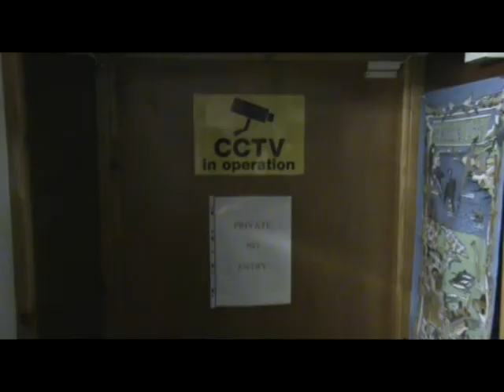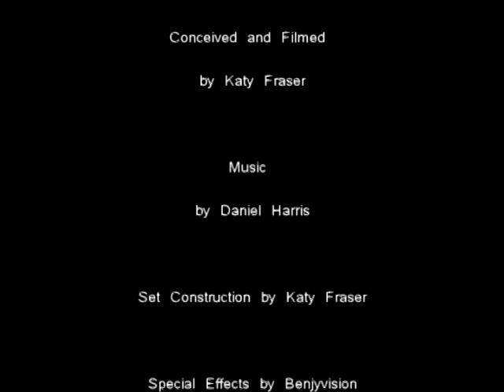The Adventures of Findo Gask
All Adventures Start Small...
The Story of a Sophisticated Alien who crashed on our planet... and experiences the usual.